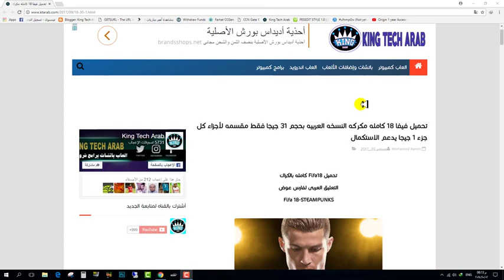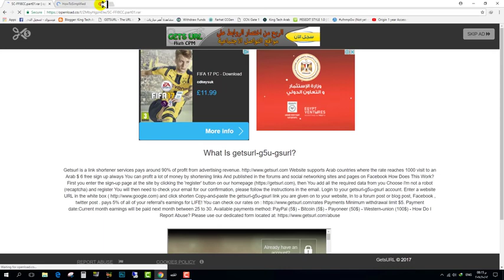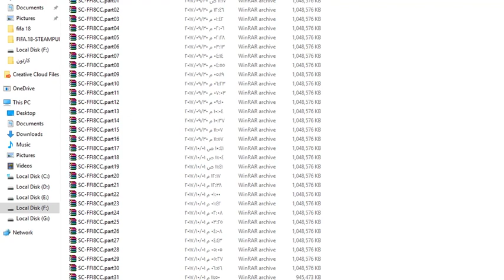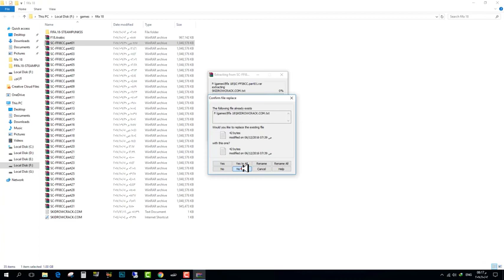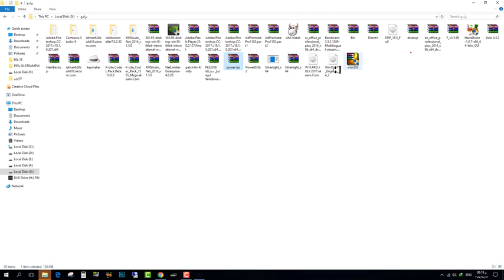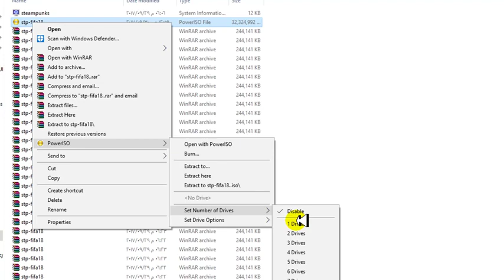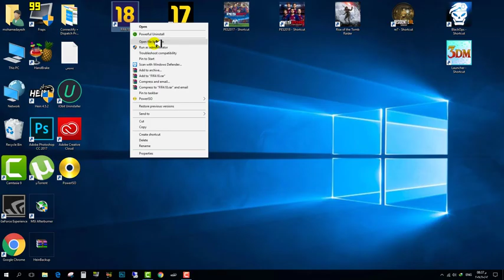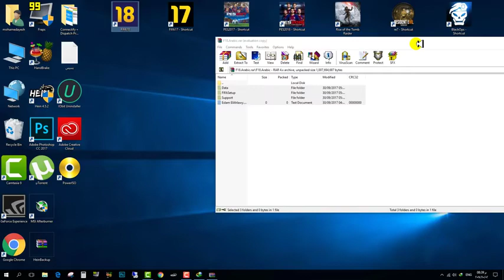5 الشرح الكامل لتنزيل فيفا 18 مجانا بالتعليق العربي والدبلجه كامله بجميع مميزاتها